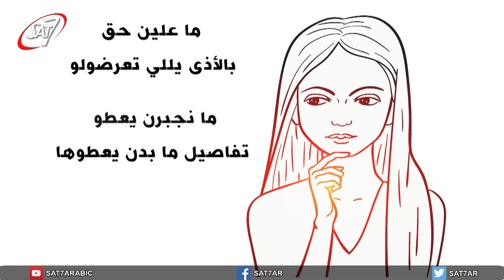Beyti El Dakhili بيتي الداخلي Report S01E012 : Unhealthy self-esteem - عدم احترام الذات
Beyti El Dakhili - Inner Home - بيتي الداخلي

SAT-7 production